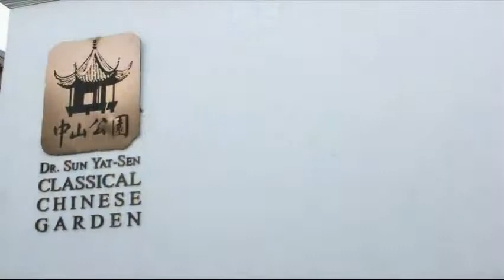Send me a Rose - Taps and Twang Fan Vid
Send Me A Rose
送玫瑰花
sanxian and tap dance
Arranged from a well known Xinjiang folk song for sanxian and tap dance by Qing Chang.

You gave me a rose
I don't want you to appear a fool
I will give you my love
You do not have to be proud
If I decide to love someone else who
is stronger than you
it will be like a dagger
piercing your heart
The fire of our love will
never be extinguished
not even by the strongest wind